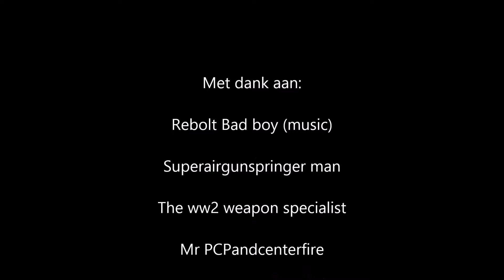Relaxt zondagje 100 meter schieten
100m met een LGU 4.5mm, een norinco mod 25, en een Remington 700 police 308w